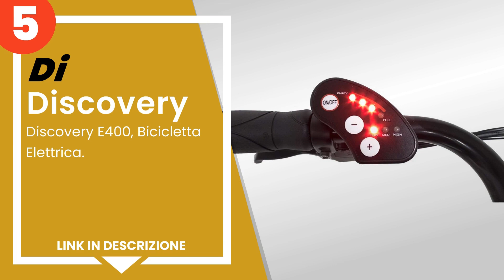Le 5 migliori biciclette elettriche F.lli Schiano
✋ Ecco le 5 migliori biciclette elettriche f.lli schiano, disponibili sul mercato.

 5) Discovery E400, Bicicletta Elettrica.

 4) F.Lli Schiano E- Moon 28´´, Bicicletta Elettrica da Città, D...

 3) F.Lli Schiano E- Moon, Bicicletta elettrica Unisex Adulto, B...

 2) F.Lli Schiano E-Ride 28´´, Bicicletta Elettrica da Città, Uo...

 1) F.Lli Schiano E- Jupiter, Bicicletta elettrica Unisex Adulto...

00:00 - Intro
00:08 - 5) Discovery E400, Bicicletta Elettrica.
00:41 - 4) F.Lli Schiano E- Moon 28´´, Bicicletta Elettrica da Città, D...
01:22 - 3) F.Lli Schiano E- Moon, Bicicletta elettrica Unisex Adulto, B...
02:07 - 2) F.Lli Schiano E-Ride 28´´, Bicicletta Elettrica da Città, Uo...
02:53 - 1) F.Lli Schiano E- Jupiter, Bicicletta elettrica Unisex Adulto...